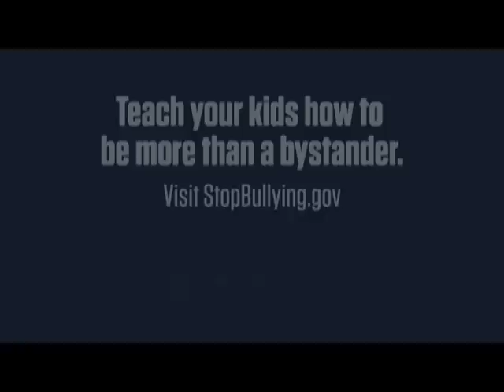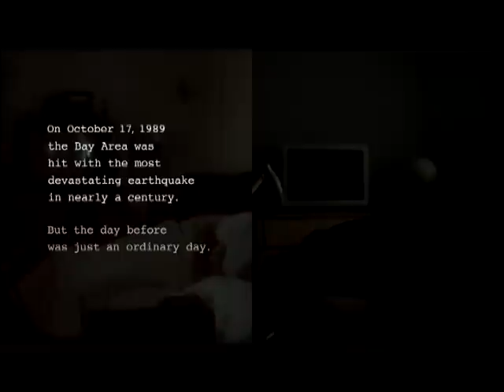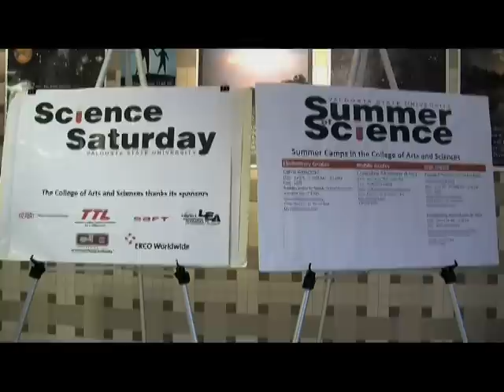NEWS Valdosta for 2/27/13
Wednesday's newscast produced by the journalism students of the VSU Mass Media Area. We look at local flooding and a Science Saturday STEM program hosted here at Valdosta State University.